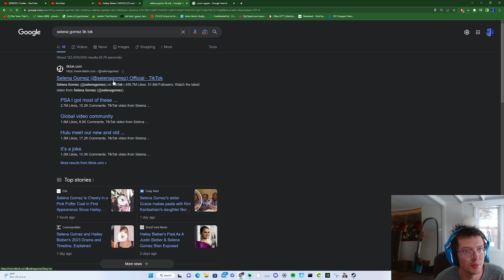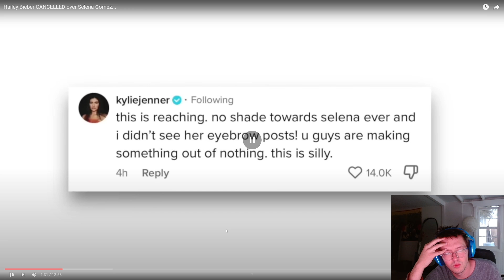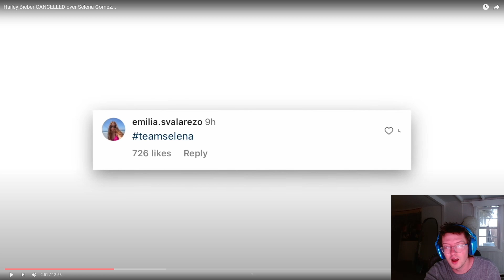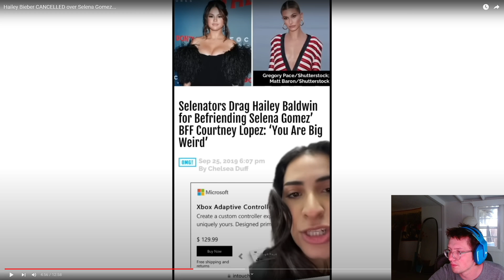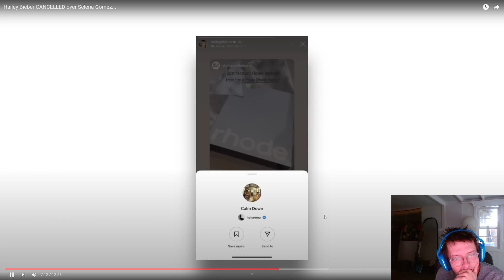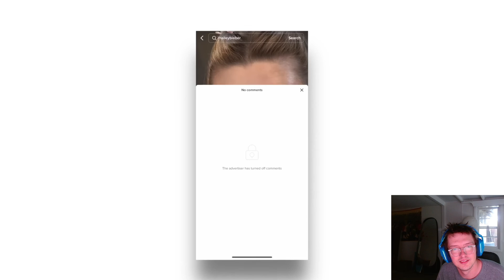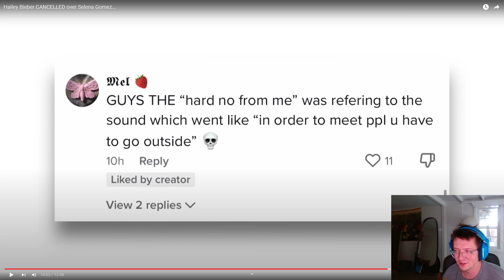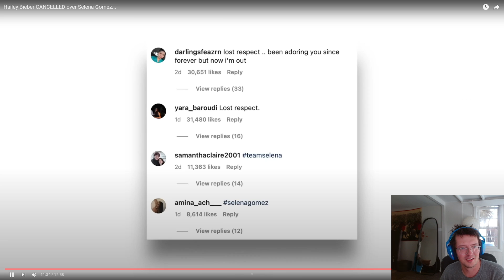Selena Gomez V.S. Hailey Bieber